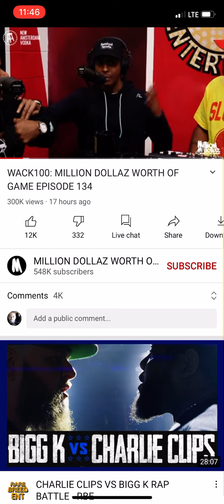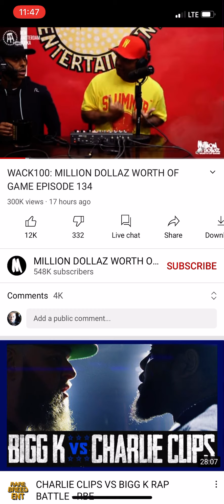Wallo goes crazy on Wack100 for Co sighing 6ix9ine